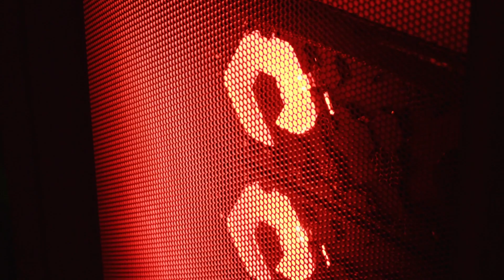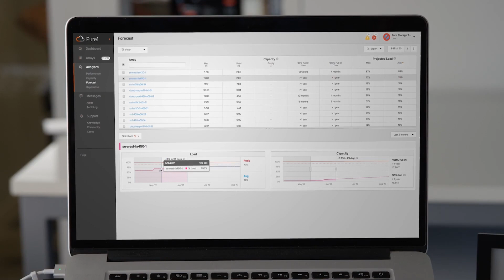Fast, Full Data Recovery from Veeam Backup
RC Willey reduced recovery from Veeam backup from hours to minutes with Pure Storage. Learn how.

1. FOLLOW US LinkedIn: Pure Storage: Careers: Products: Services: Customers: Blog: